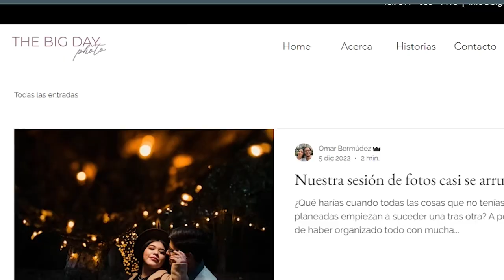Foto-aventuras | No sé cómo sobreviví a esta sesión de fotos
Buen día, amigos de BIG Day. En el VLOG de hoy nos fuimos de aventura con nuestros amigos Mitzy y Hernan. Para el Save the date de estos chicos guapos, aprovechamos las perfectas condiciones de clima, nos lanzamos a La presa de la boca y nos subimos en una lancha. Por poco y me andaba dando el patatús.